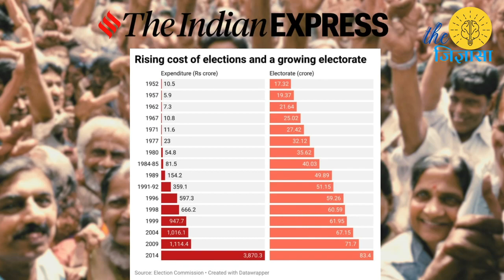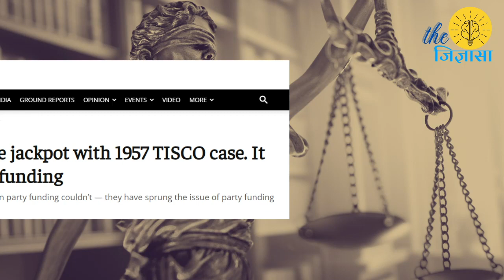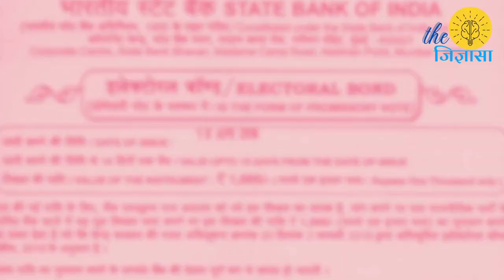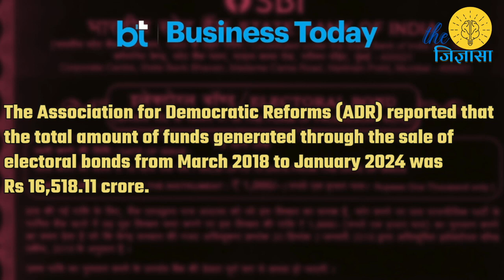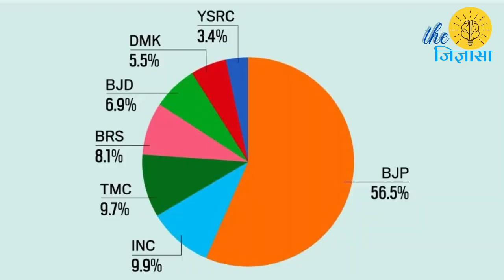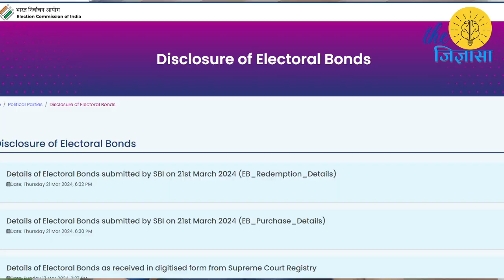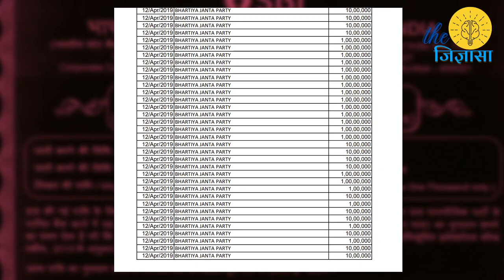Electoral Bond Scam! Truth or Propaganda इलेक्टोरल बांड का पूरा सच with Facts.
In this eye-opening video, we delve into the intricacies of electoral bonds, a topic that has sparked much debate and controversy. Electoral bonds have been hailed by some as a revolutionary step towards transparency in political funding, while others argue they're a veiled mechanism for anonymity and corruption.

Join us as we dissect the concept of electoral bonds from all angles, presenting both sides of the argument with impartiality and clarity. We'll explore how electoral bonds work, their intended purpose, and the potential implications they hold for democratic processes.

Through in-depth analysis and critical examination, we aim to provide viewers with a comprehensive understanding of electoral bonds, empowering them to form their own informed opinions on this crucial issue.

Whether you're a seasoned political enthusiast or someone seeking clarity on this complex subject, this video offers a balanced perspective that sheds light on the truth behind electoral bonds. Watch now and unravel the mysteries surrounding one of the most debated aspects of contemporary politics.

The views expressed in this video are based solely on stories and facts published in reputable newspapers and media outlets. The opinions presented are not personal viewpoints but rather an analysis and synthesis of information available in the public domain. We strive to provide an unbiased exploration of the topic at hand, drawing from credible sources to present a fair and balanced perspective. Viewers are encouraged to conduct their own research and consider multiple sources before forming conclusions. The intent of this video is to foster understanding and critical thinking on the subject matter.